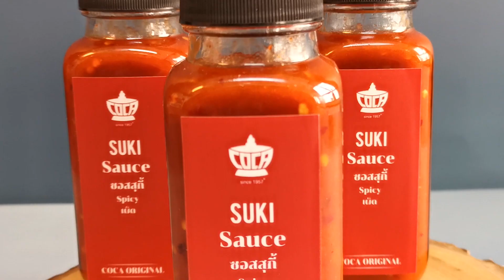COCA Sauce at Home | COCA Global